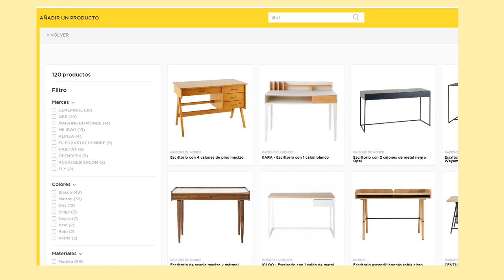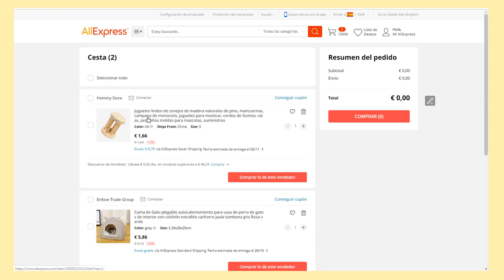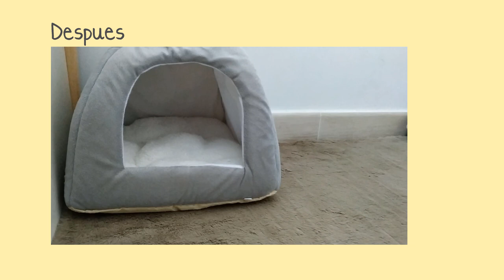La nueva casa de mi conejo 🐰♥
Hola!! Hoy como habéis visto en el título del vídeo vamos a cambiar la casa de mi conejo, ya que le encaaaaanta ponerse ahí a dormir y pensé que sería buena idea que tuviera un sitio un poco más grande. Espero que os haya gustado el vídeo :)

🎵 Track Info:
Aso - animal crossing lofi beats

O M I L I - 8pm (lofi remix) - Animal Crossing City Folk

Video Game Remixes - Animal Crossing Wild World (VGR & HiP CoLouR Remix)